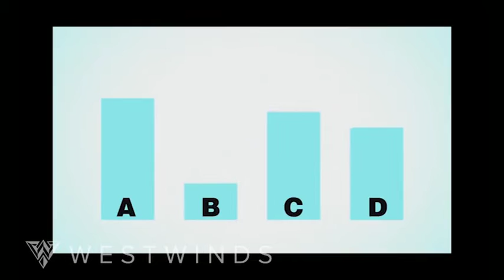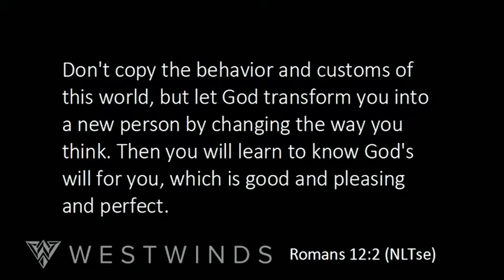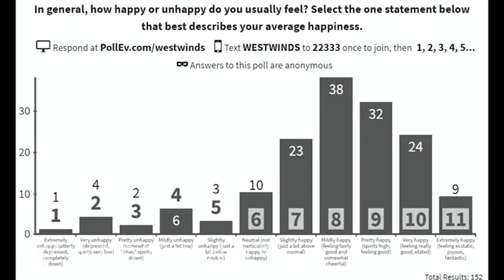The Adventure of Happiness / Week 1 / 9.11.16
The adventure begins! If you missed Dave's first message in this new topic series, or you just want to enjoy it again, The Adventure of Happiness is here for you!